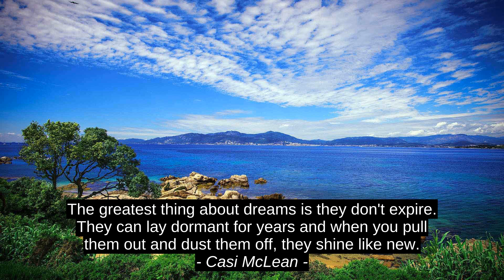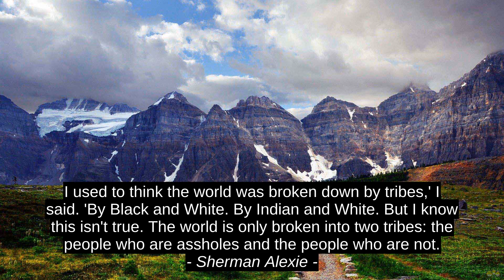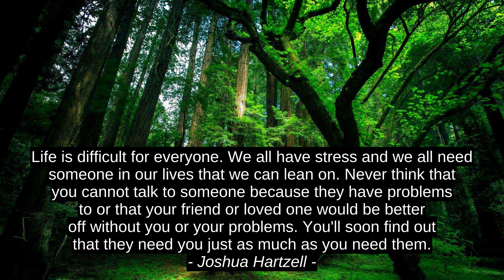Best 7 Cites - Prerna Kohli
Joshua Hartzell, Carroll Bryant, Paul Graham, Sherman Alexie, Casi McLean, Dom Hubert Van Zeller, Prerna Kohli, top, best, success, citation, motivation, quotes, inspiration